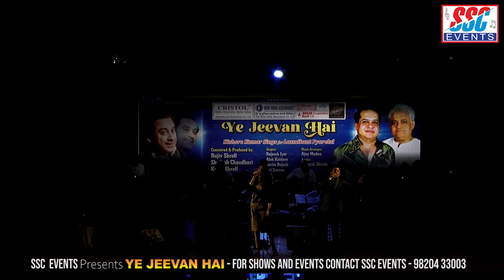Kaate Nahin Kat Te | Alok Katdare & Gul Saxena | Kishore Kumar Sings for Laxmikant - Pyarelal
Song : Kaate Nahin Kat Te
Movie : Mr. India
Singer : Kishore Kumar & Alisha Chinai
Lyrics : Javed Akhtar
Year : 1987

SSC EVENTS  PRESENTS "Kaate Nahin Kat Te" sung by Alok Katdare & Gul Saxena at the show "Yeh Jeevan Hai - Kishore Kumar Sings for Laxmikant Pyarelal" conducted by AJAY MADAN along with 16 Top Musicians & 5 Chorus Singers on 24th February, 2023 at Dinanath Mangeshkar Natyagruha, Vile Parle (East).

The show was hosted by Vinayak Shinde.

Singers RAJESSH IYER, ALOK KATDARE, SARITA RAJESH & GUL SAXENA lent their voices for the show.

CONCEIVED & PRODUCED BY : SHAILESH CHAUDHARI, RAJIV SHROFF & KETAN SHROFF